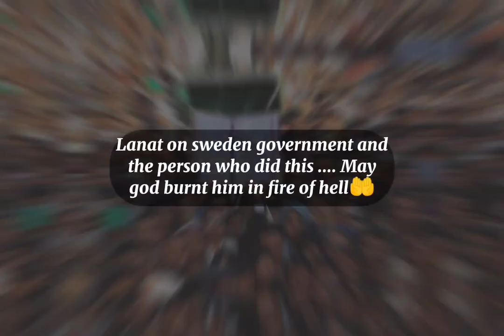Sweden burn quran 2023 😓😓 | Allah gharq kare in jaise logon ko😞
01- Surah Al-Fatihah
02- Surah Al-Baqarah
03- Surah Al-imran
04- Surah An-Nisa
05- Surah Al-Ma'idah
06- Surah Al- An'am
07- Surah Al-A'raf
08- Surah Al-Anfal
09- Surah At-Tawbah
10 Surah Yunus
11 Surah Hud
12 Surah Yusuf
13 Surah Ar-Ra'd
14  Surah Ibrahim
15 Surah Al-Hijr
16 Surah An-Nahl
17.Surah Al-'Isra
18.Surah Al-Kahf
19.Surah Maryam
20.Surah Taha
21.Surah Al-'Anbya'
22.Surah Al-Haj
23.Surah Al-Mu'minun
24.Surah An-Nur
25.Surah Al-Furqan
26. Surah Ash-Shu`ara
27.Surah An-Naml
28.Surah Al-Qasas
29.Surah Al-`Ankabut
30.Surah Ar-Rum
31.Surah Luqman
32.Surah As-Sajdah
33.Surah Al-'Ahzab
34.Surah Saba'
35.Surah Fatir
36. Surah Ya-Sin
37.Surah As-Saffat
38.Surah Sad
39.Surah Az-Zumar
40.Surah Ghafir
41.Surah Fussilat
42.Surah Ash-Shuraa
43.Surah Az-Zukhruf
44.Surah Ad-Dukhan
45.Surah Al-Jathiyah
46.Surah Al-Ahqaf
47.Surah Muhammad
48. Surah Al-Fath
50. Surah Qaf
51.Surah Adh-Dhariyat
52.Surah At-Tur
53.Surah An-Najm
54.Surah Al-Qamar
55.Surah Ar-Rahman
56. Surah Al-Waqi`ah
57.Surah Al-Hadid
58.Surah Al-Mujadila
59.Surah Al-Hashr
60. Surah Al-Mumtahanah
61.Surah As-Saf
62.Surah Al-Jumu'ah
63.Surah Al-Munafiqun
64.Surah At-Taghabun
65.Surah At-Talaq
66. Surah At-Tahrim
67.Surah Al-Mulk
68.Surah Al-Qalam
69.Surah Al-Haqqah
70.Surah Al-Ma'arij
71.Surah Nuh
72.Surah Al-Jinn
73.Surah Al-Muzzammil
74 Surah Al-Muddaththir
75.Surah Al-Qiyamah
76.Surah Al-'Insan
77.Surah Al-Mursalat
78.Surah An-Naba'
79. Surah An-Nazi'aat
80.Surah Abasa
81.Surah At-Takwir
82.Surah Al-Infitaar
83.Surah Al-Mutaffifin
84.Surah Al-Inshiqaq
85.Surah Al-Burooj
86. Surah At-Tariq
87.Surah Al-A'la
88.Surah Al-Ghaashiyah
89.Surah Al-Fajr
90.Surah Al-Balad
91.Surah Ash-Shams
92.Surah Al-Lail
93.Surah Ad-Duha
94.Surah Ash-Sharh
95.Surah At-Tin
96.Surah Al-Alaq
97.Surah Al-Qadr
98.Surah Al-Baiyyinah
99.Surah Az-Zalzalah
100.Surah Al-Aadiyaat
101.Surah Al-Qari'ah
102.Surah At-Takaathur
103.Surah Al-Asr
104.Surah Al-Humazah
105.Surah Al-Feel
106.Surah Quraish
107.Surah Al-Maa'oon
108.Surah Al-Kauthar
109.Surah Al-Kaafiroon
110.Surah An-Nasr
111.Surah Al-Masad
112.Surah Al-Ikhlaas
113.Surah Al-Falaq